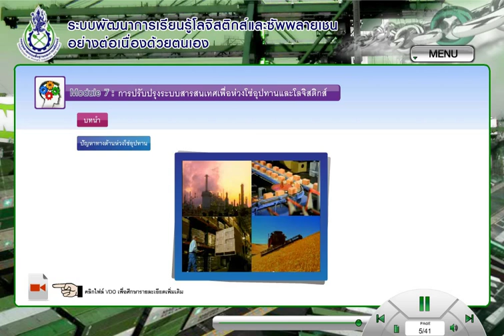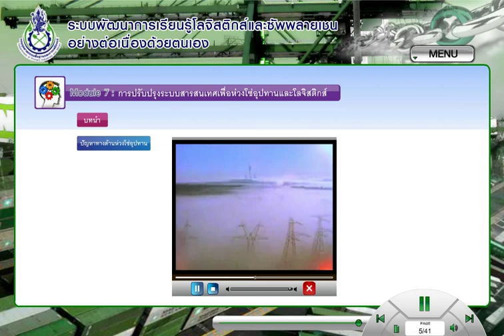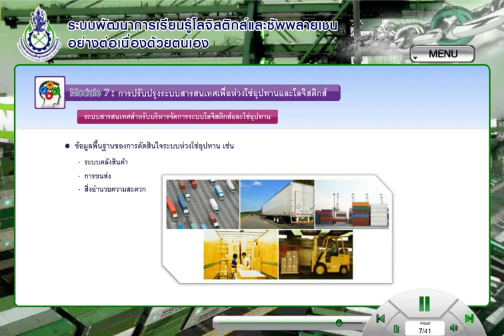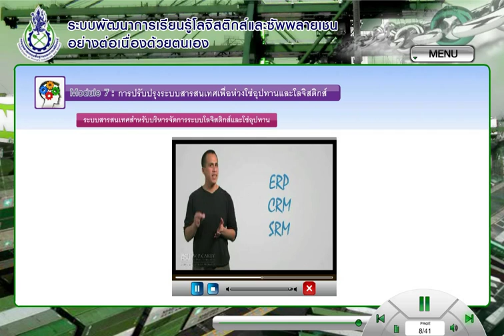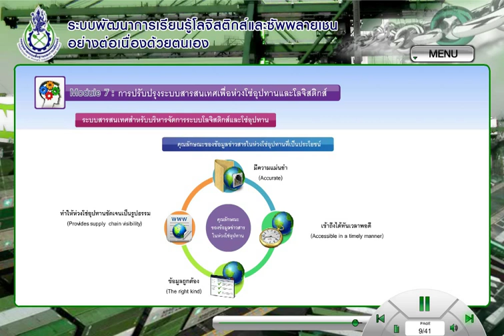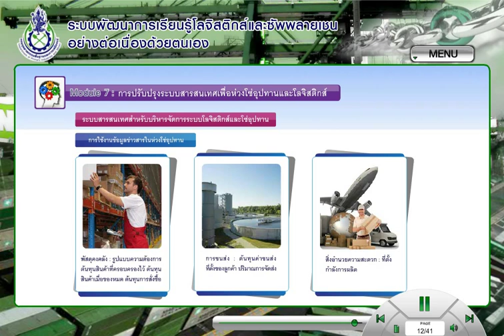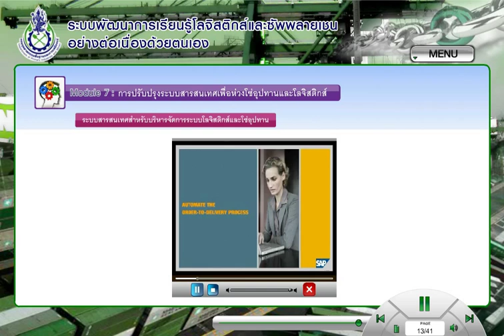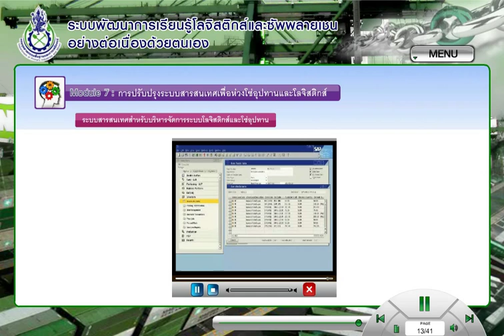55SCI-0702 Module 7 : การปรับปรุงระบบสารสนเทศเพื่อห่วงโซ่อุปทานและโลจิสติกส์ ตอน 7.2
Module 7 : การปรับปรุงระบบสารสนเทศเพื่อห่วงโซ่อุปทานและโลจิสติกส์ ตอน 7.2
7.2 ระบบสารสนเทศสำหรับบริหารจัดการระบบโลจิสติกส์และโซ่อุปทาน

ที่มา หลักสูตรการพัฒนาการเรียนรู้ระบบโลจิสติกส์และซัพพลายเชนอย่างต่อเนื่องด้วยตนเอง